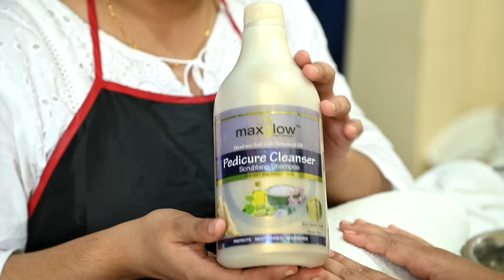Training on Beauty Therapist I IIE I Guwahati I Episode 01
A Short Term Training (STT) on Beauty Therapist organized by IIE for the youths and house hold women of Assam for the promotion of livelihood innovation, sustainable business and self-employment in the filed of Beauty & Wellness.

 / iie-guwahati-2aa014233